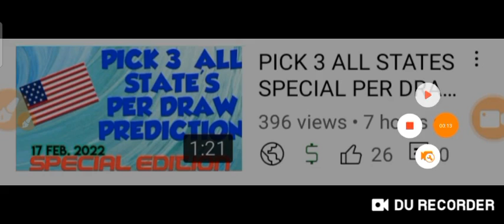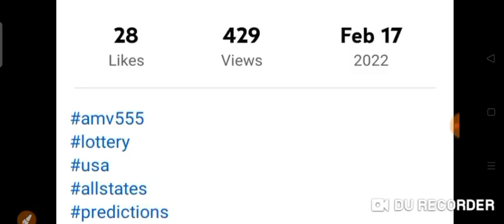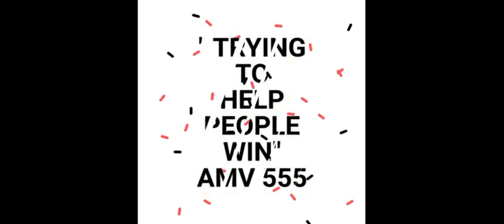CONGRATS ! TN STATE for Winning: cash 3 On Spot ! 17 Feb. 2022 Draw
Congratulations TN STATE
for Winning
cash 3

ON Spot 🎯
361 box

17 Feb. 2022 draw